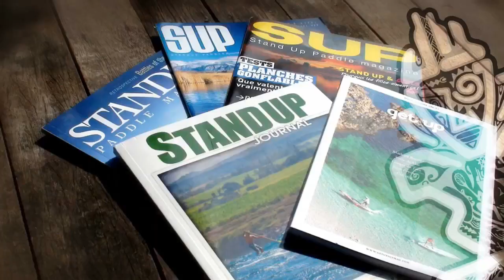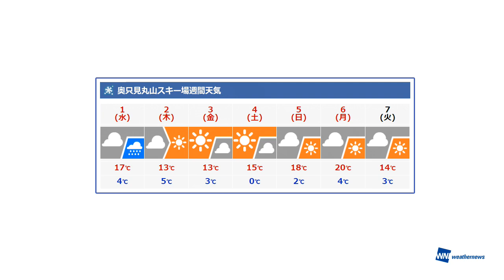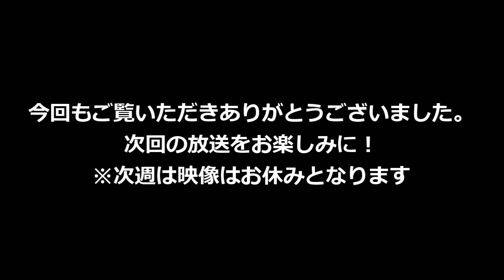内海利勝 LOVE&PEACE 同じ空の下から-2019年5月1日放送分 2/2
ナビゲーター エミィ松澤